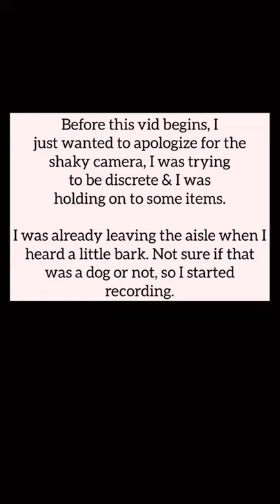Fake service dog barks and growls at people at Target (pomeranian dog pet)